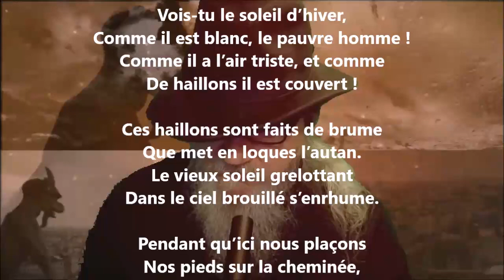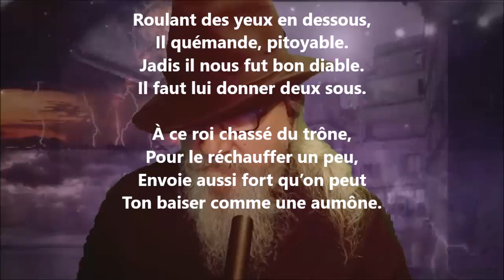Le soleil pauvre - Jean Richepin lu par Yvon Jean